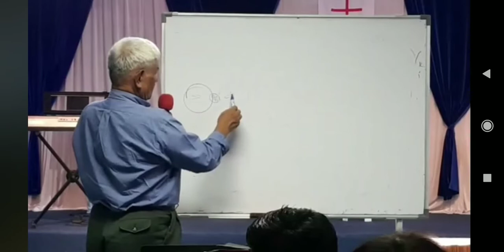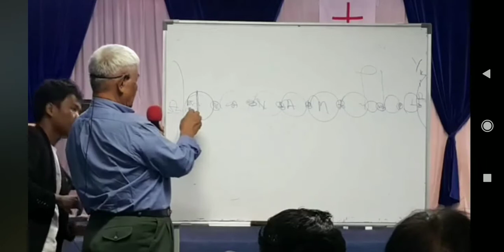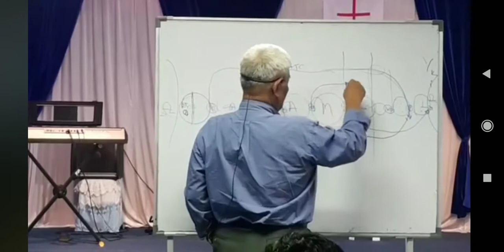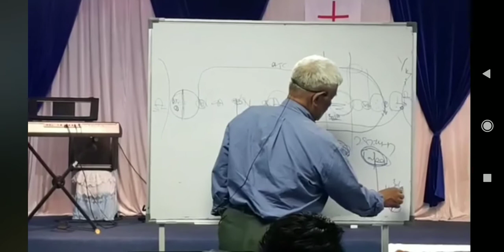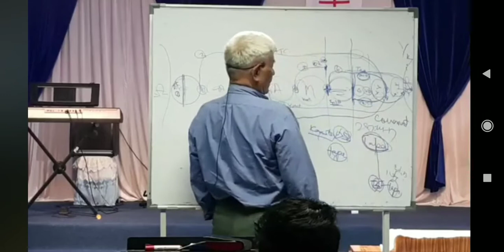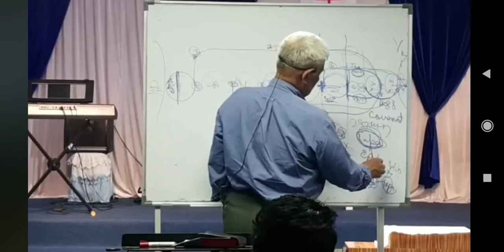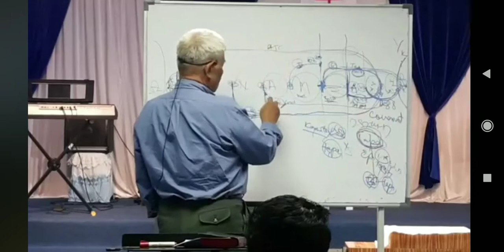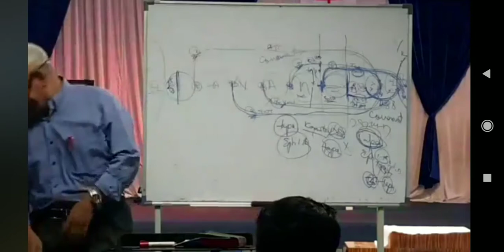Sabbath tawh kisai hun khen na tawm khat..Sia Pum Nang